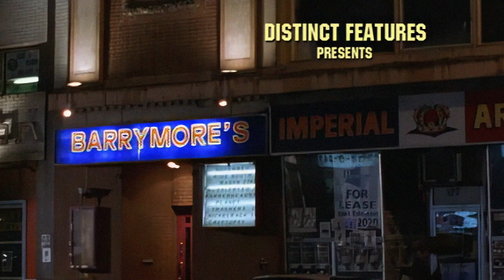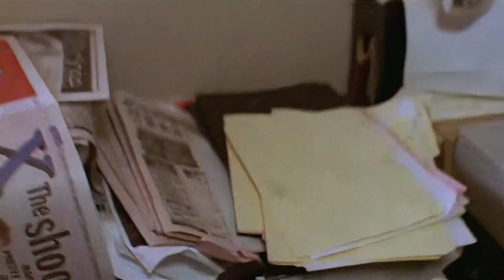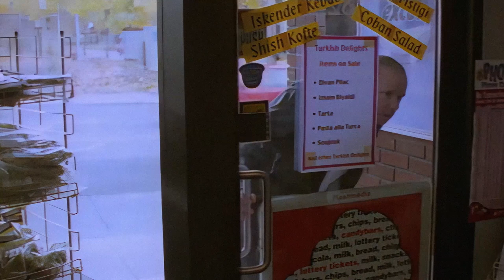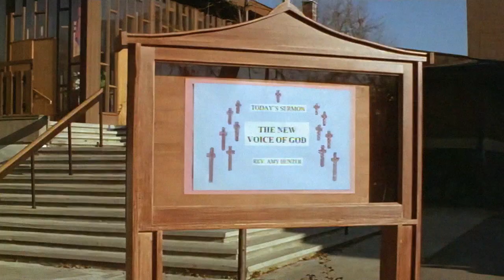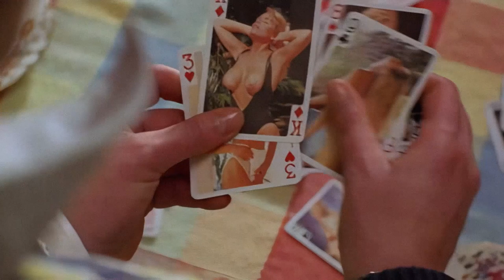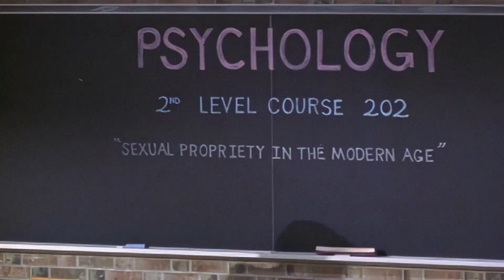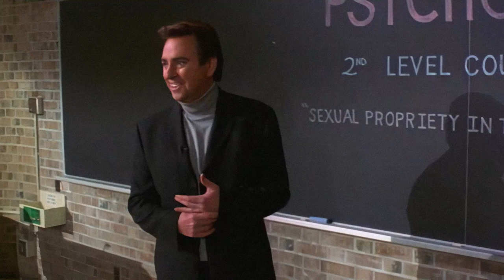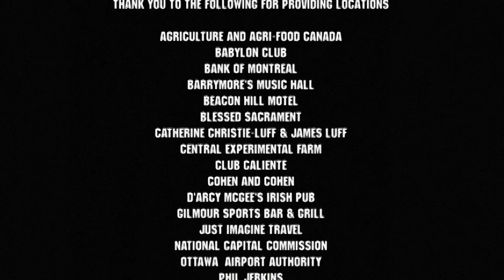Punch and Judy - Watch Full Movies 2022 - romantic comedy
In the seedy world of Rock bars and booze cans, Punch is known as a pint-sized bouncer with a big reputation. To Judy, who’s notorious for misreading people, he has the gentle demeanor of a Teddy Bear. Punch and Judy are a tale of love and misunderstanding.

Starring Pierre Brault and Brigitte Robinson as well as Pat McKenna (Traders, Red Green Show), and acclaimed actor Graham Greene (Dances With Wolves, Thunderheart).

JustWatchMe.tv